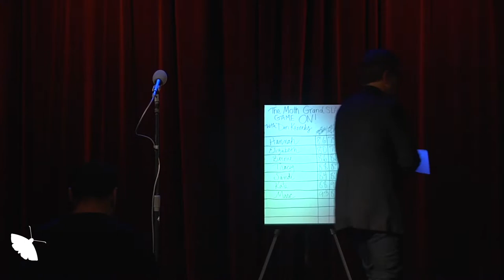The Promise: Moth Mainstage